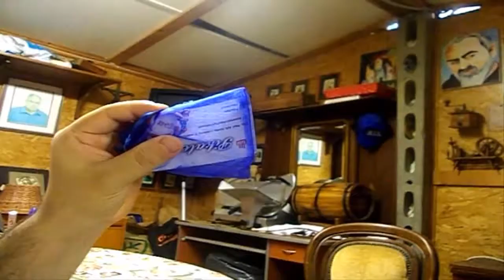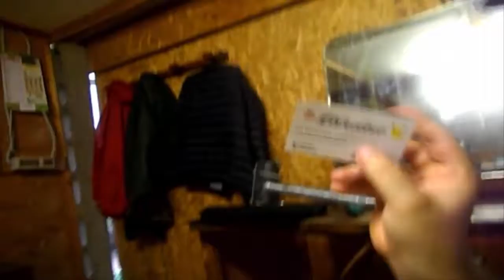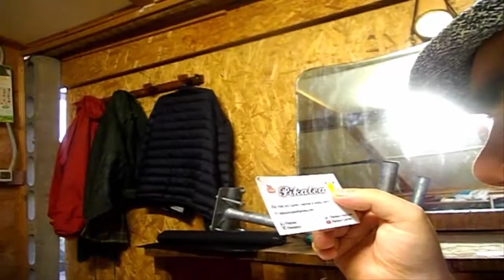[Unboxing]Unboxing collanina (ringraziamento a Sorellina e a Pikatea)